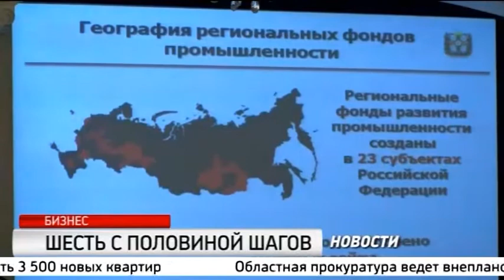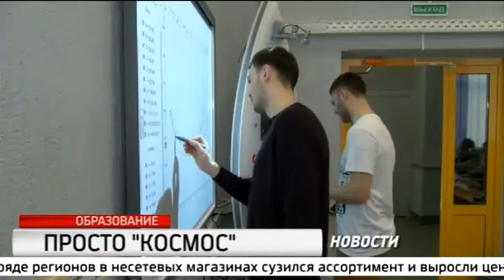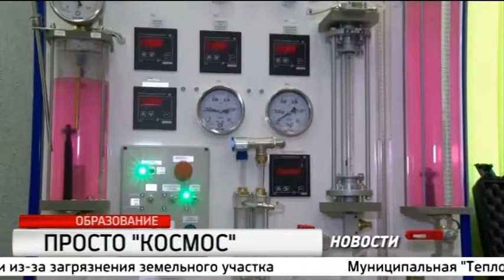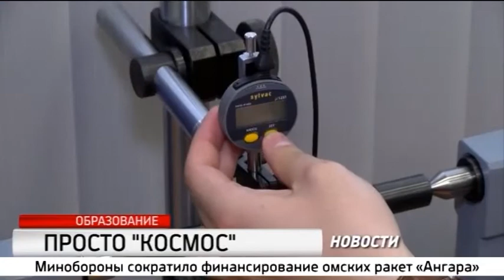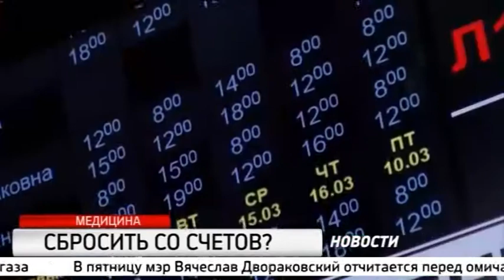Новости "РБК Омск" от 12.04.17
Новости "РБК Омск" от 12 апреля 2017 года
В выпуске:
- Газовые атаки возобновились. Неизвестные опять травят горожан вредными выбросами.
- Кредиты не для всех. На каких условиях банки готовы -
 давать льготную финансовую помощь предпринимателям?
- Лабораторная работа. Смогут ли омичи когда-нибудь добраться до Марса?
- Советы мэтров. Дискуссии, лекции и тренинги - все, чтобы не только выйти из кризисной ситуации в бизнесе, но и не оказаться в ней.